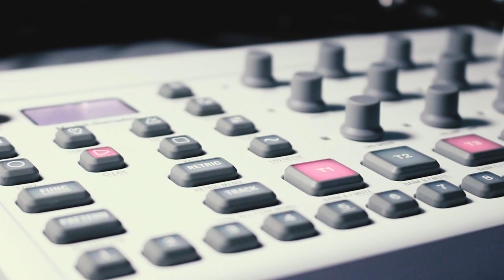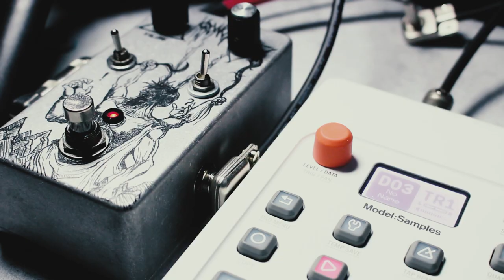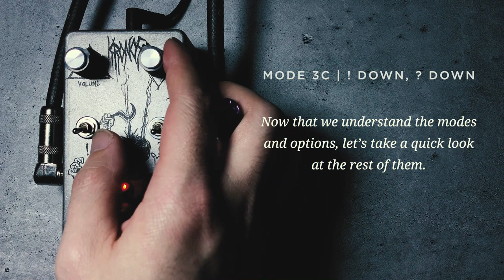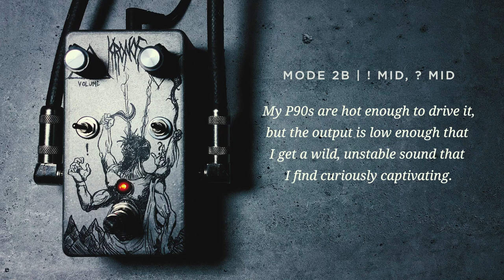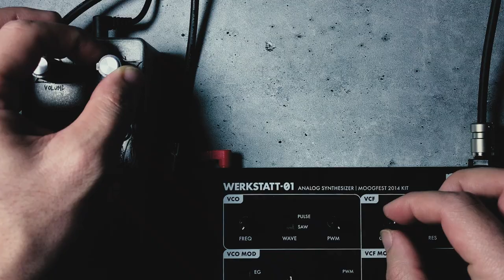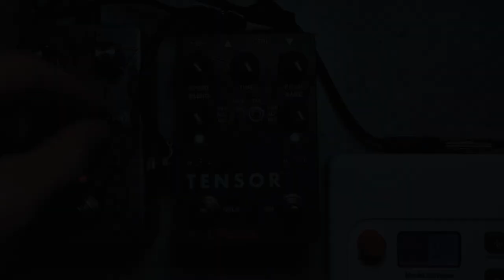Emerald Ox FX - Kronos // Full Demo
Made right here in Seattle, Emerald Ox FX's Kronos is an absolutely unruly fuzz, and one that's far more versatile than you might expect. From bread-and-butter fuzz tones, to trashy drive, to unrecognizable squelching and oscillation—have a listen, and you may be surprised at how many sounds can be pulled out of a pedal with two knobs and two switches.

This intro song and all others from 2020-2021 are available on Bandcamp!

0:00 // Intro (Full Mix Context)
1:42 // Overview
2:40 // Mode 3
5:32 // Mode 2
7:54 // Mode 1
9:19 // Stacked w/ EAE Model feT
10:14 // w/ Buffer Before
11:10 // Shoegaze w/ Walrus Slö
12:04 // Synth w/ Moog Werkstatt-01
12:54 // Drums w/ Model:Samples & Tensor

// HEARD HERE
Gibson '50s Tribute Les Paul (P90s)
Emerald Ox FX Kronos
Walrus Audio Slö
Electronic Audio Experiments Model feT
TC Electronic Spark Mini Booster
Marshall Origin 50C
Two Notes Torpedo Captor X
Valhalla Supermassive VST (Intro track leads)

// ELSEWHERE
If you're into these sounds, you can find many more over

// SUPPORT
If you've found my videos helpful and want to support these endeavors while buying other gear like you normally do, you can use my Reverb affiliate link and any purchase (or even just signing up!) will generate a small commission for me.